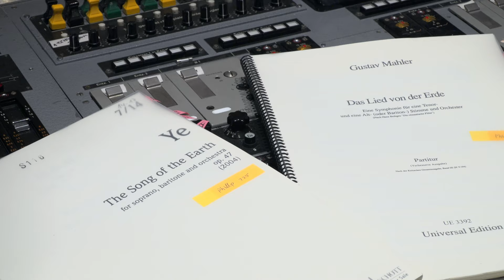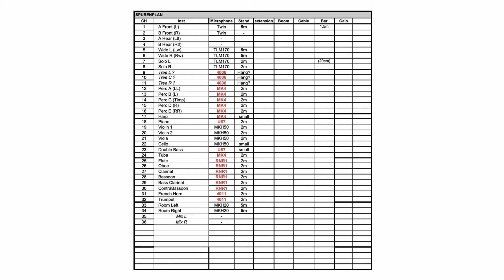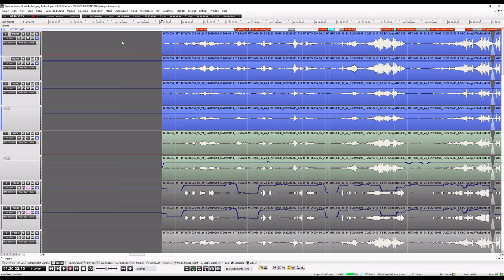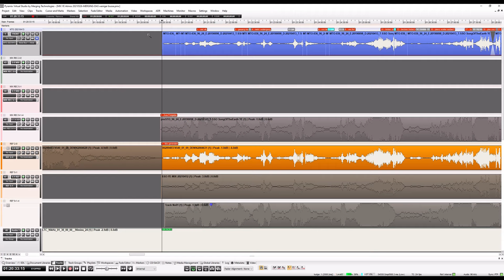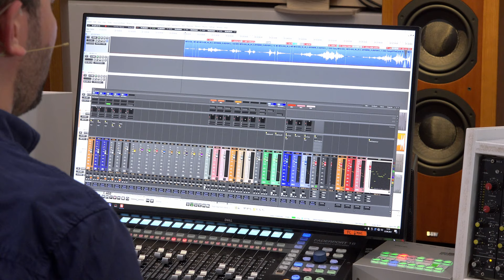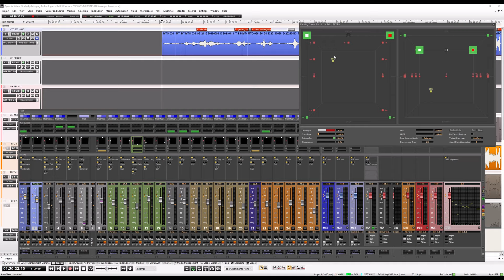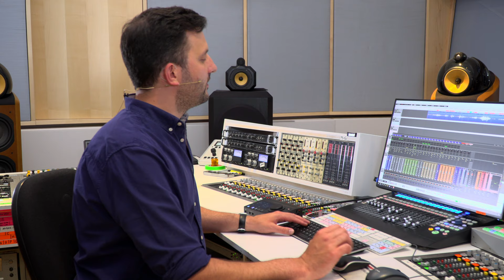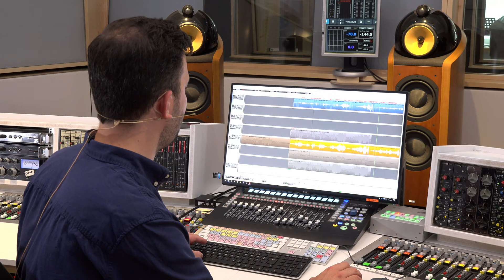Dolby Atmos-Klassik-Produktionen bei den Emil Berliner Studios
Philip Krause, Tonmeister bei EBS, erzählt über Dolby Atmos Klassikproduktionen in den Emil Berliner Studios und geht auch im Detail auf die Produktion "The Song Of The Earth" (Deutsche Grammophon) ein.